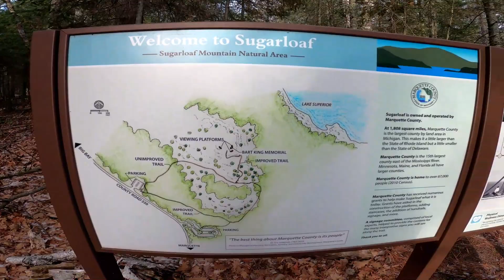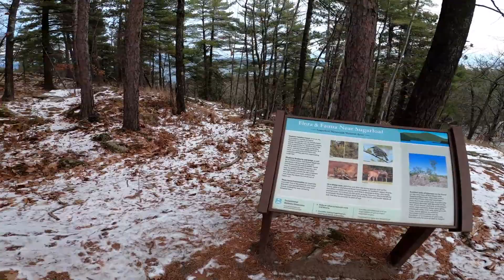A Hike Up Sugar Loaf Mountain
We take you along on a hike up Sugar Loaf Mountain in Marquette, MI.